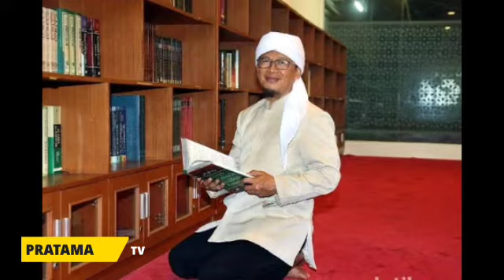TEH RINI SEBUT JADI ISTRI KE 2 ITU SULIT! NETIZEN : TAK BERMORAL ~ DENNY SKAK MAT AA GYM DAN UAS??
TEH RINI SEBUT JADI ISTRI KE 2 ITU SULIT! NETIZEN : TAK BERMORAL ~ DENNY SKAK MAT AA GYM DAN UAS?? JAN ETHES CUCU JOKOWI SAMPAI DIBAWA BAWA.. ADA APA?